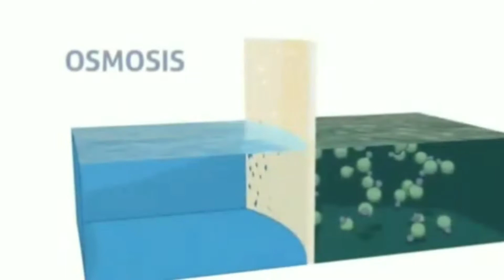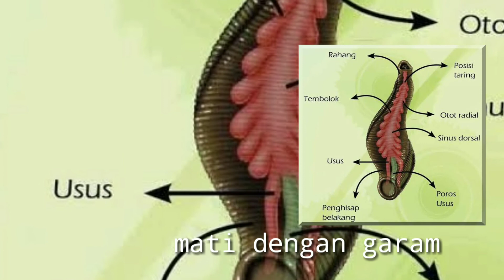Lintah/pacet mati dengan garam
Alasan kenapa cacing lintah dll, mati dengan garam
Adalah OSMOSIS.